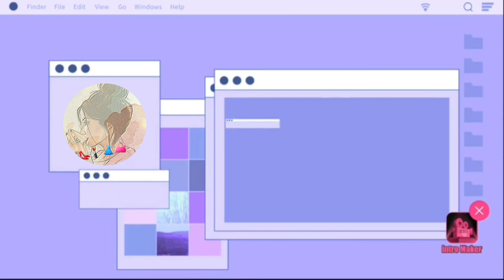latest kurti designs with lace||latestkurtidesigns||welcome back||A LiFe In sTyLe💄